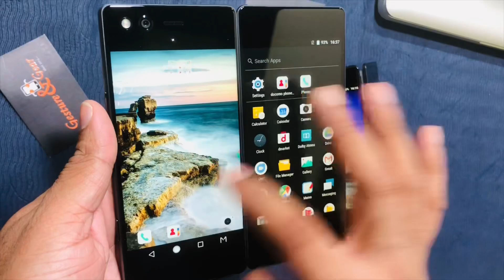ZTE (Fold) Axon M Brand New Shorts Video By Gesture & Gear